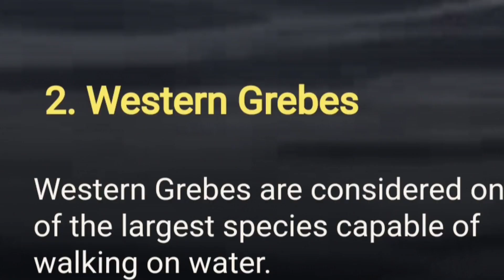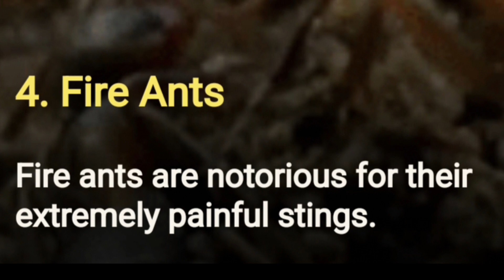4 Animals that walk on water|Important information|Usman Mahar